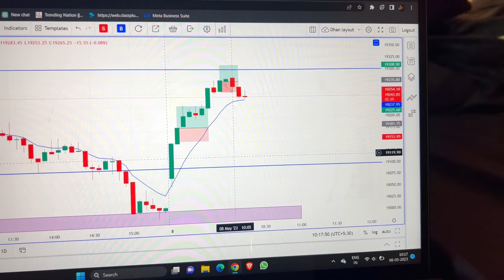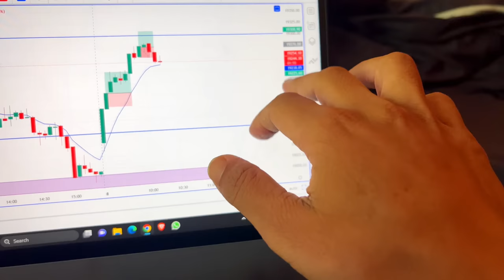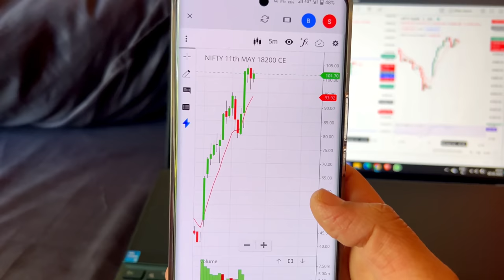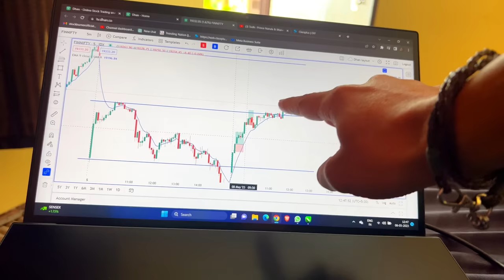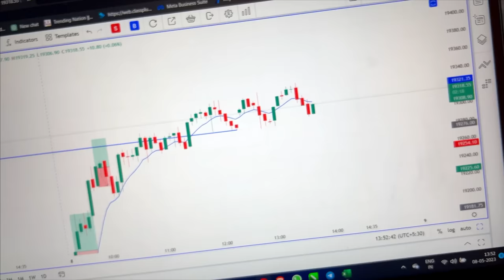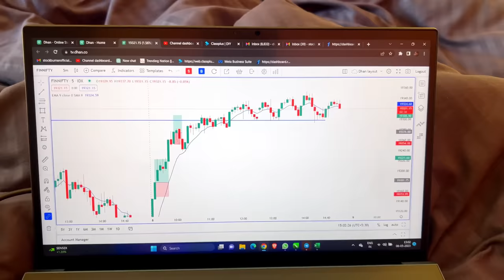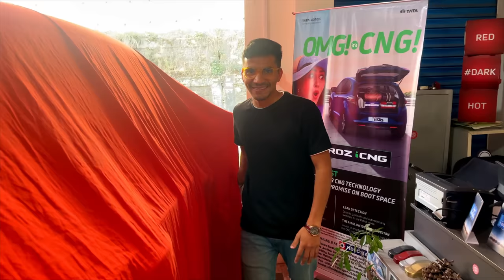VLOG #61 - My Dream Come True: How I Got My First Car Through Trading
n this video, I share my journey of how I achieved my dream of owning my first car through trading. I'll walk you through the process of how I did it and give you some tips on how you can do it too. If you're someone who's interested in trading and wants to know more about how it can help you achieve your goals, this video is for you. Watch till the end to see how I made my dream come true, and let me know in the comments what your dreams are and how you plan to achieve them.